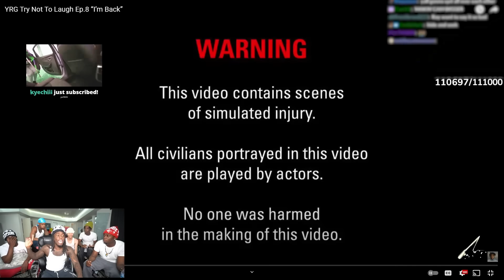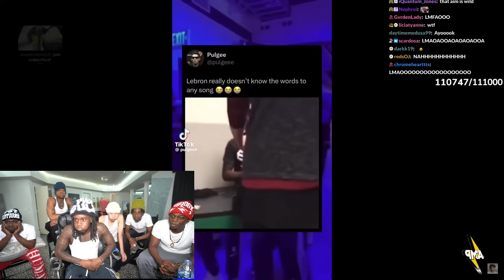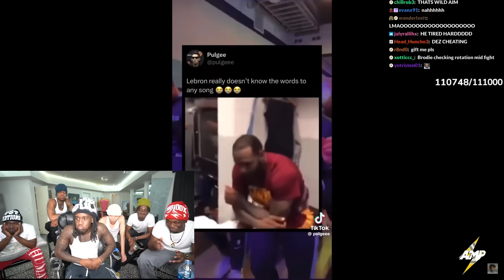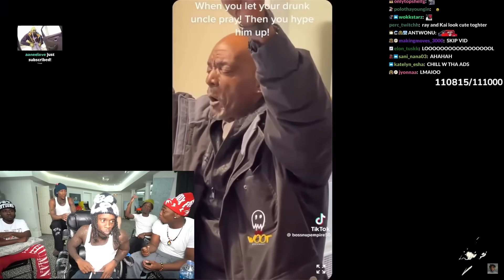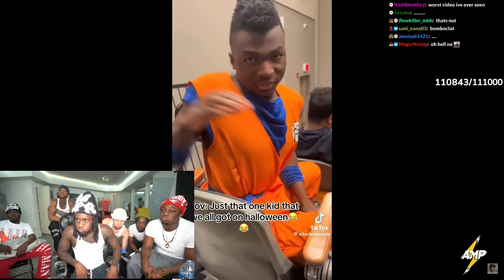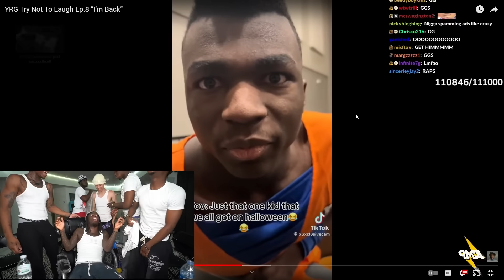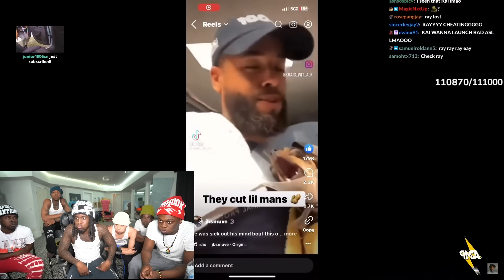TRY NOT TO LAUGH Challenge With My Friends😂